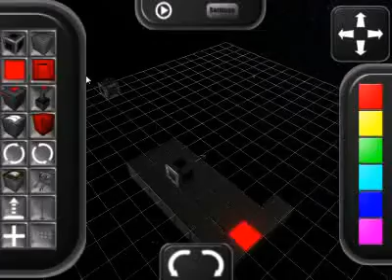[Trailer] ColorCube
Now available!!